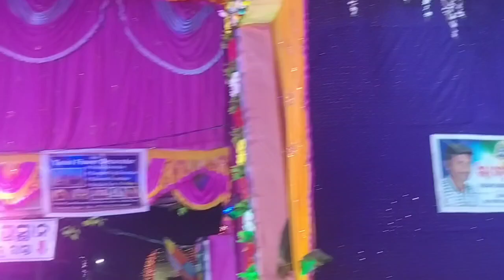ପୂଜା ବୁଲା Sipurunu vlog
bhadrak kali puja bula
bhadrak district